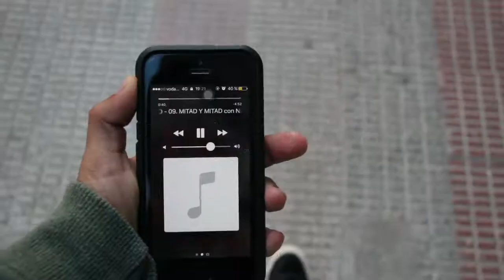CORTO 😍😝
EN UN PRINCIPIO ES UN TRABAJO, PERO SIGNIFICA MUCHO MÁS